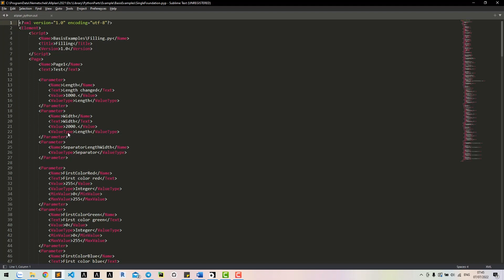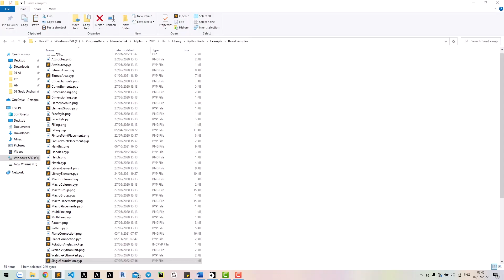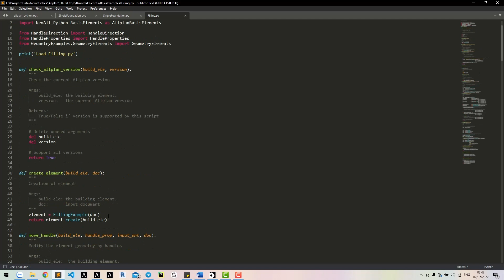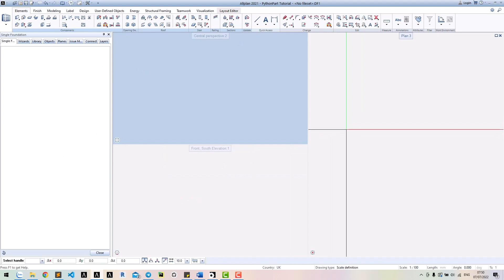[Lesson 4] How to create an empty ALLPLAN PythonParts? | Video Tutorials by ALLTO PYTHONPARTS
This tutorial is specially for Structural Engineer who already know ALLPLAN and basic python language.
In this lesson 4, Sanh Mai will show you how to create an empty Allplan PythonParts. That mean this PythonParts will not have any dialog or function inside but you can run it without any error in ALLPLAN. In this empty PythonParts, we also need at least 2 files: .pyp and .py
Please visit here to download the file Sanh Mai has done.